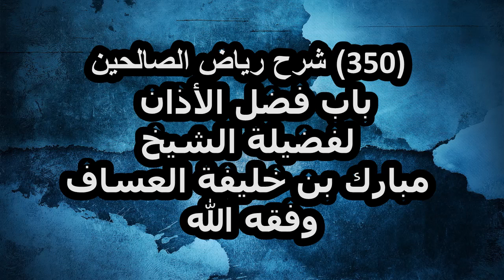شرح رياض الصالحين (350) باب فضل الأذان لفضيلة الشيخ مبارك بن خليفة العساف وفقه الله